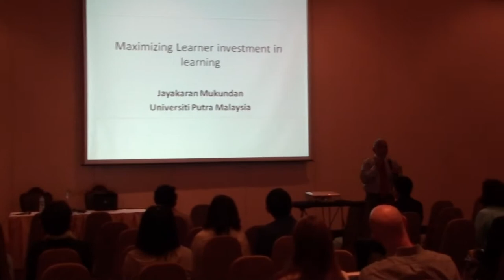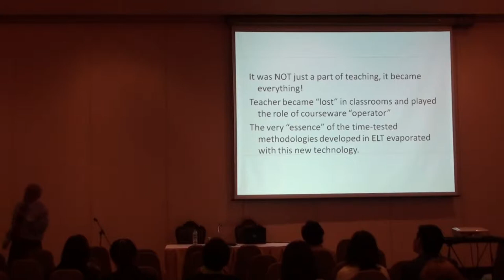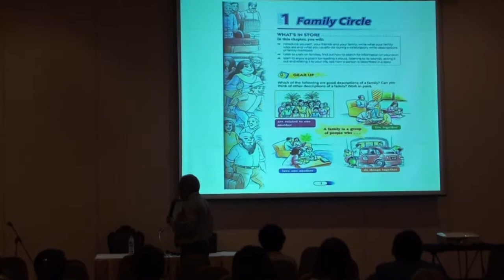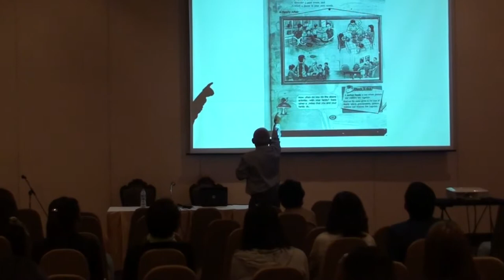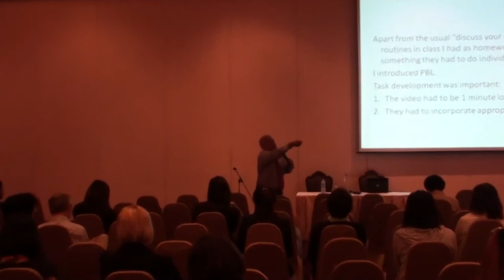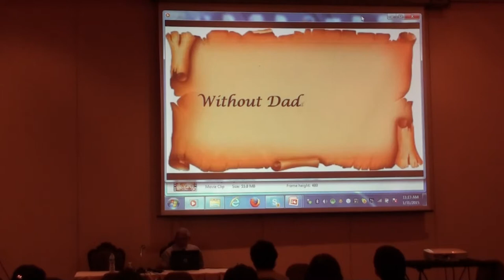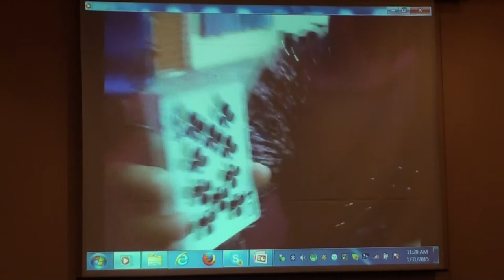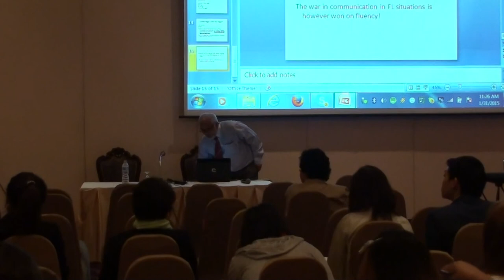Jayakaran Mukundan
Maximizing Learner investment in learning
(Thailand TESOL, 29-31 January 2015)